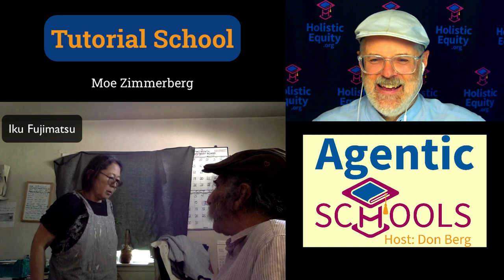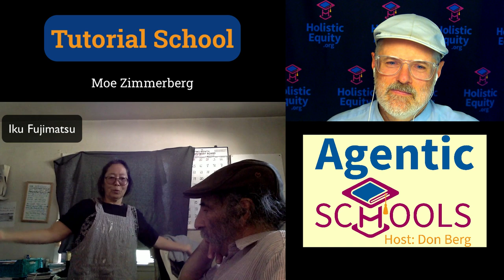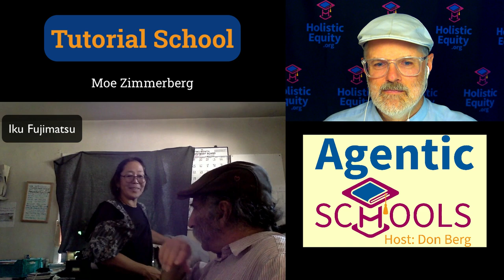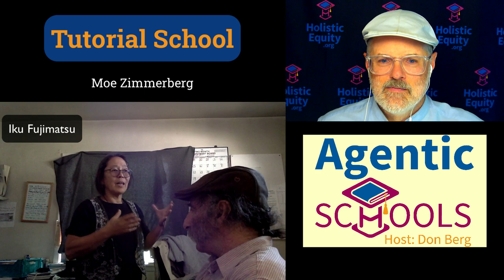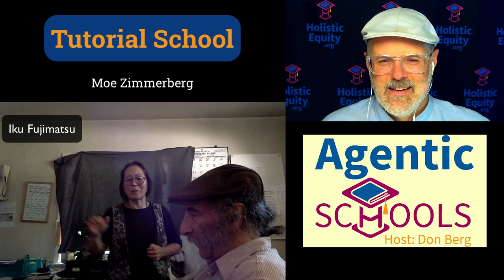Moe Zimmerberg and Iku Fujimatsu of Tutorial School on Agentic Schools S1E8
Agentic Schools Video Podcast with Don Berg
Guest: Moe Zimmerberg & Iku Fujimatsu of Tutorial School